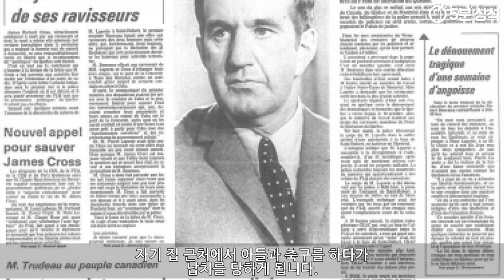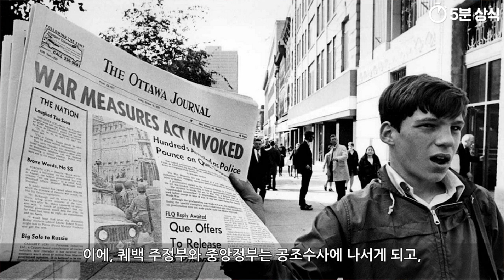몬트리올 역사 10월 위기 , 세계최악의 경기장 BigO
몬트리올은 캐나다에서 2번째로 큰 도시이며
프랑스어권 캐나다 최대 도시로
1960년대까지만 하더라도
명실상부한 제1도시를 자랑했으나
올림픽 이후에 하락세를 보인 도시이기도 하죠.

몬트리올은 오래된 역사처럼
줄곧 대도시 형태를 이어오며
1976년에는 몬트리올 올림픽을 개최하게 됩니다.

문제는 이 시점을 전후로 퀘벡 주에 있었던
10월 위기와 맞물려
몬트리올이 큰 하락세를 보이기 시작하죠.